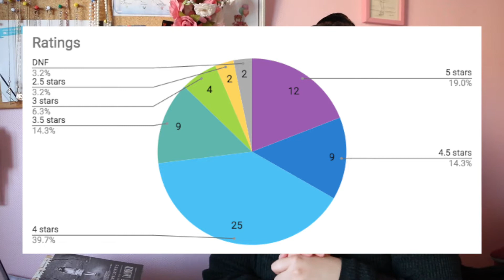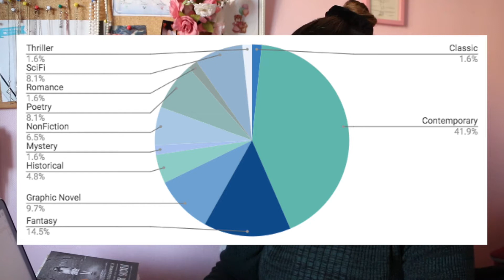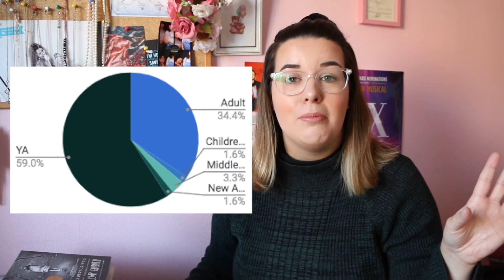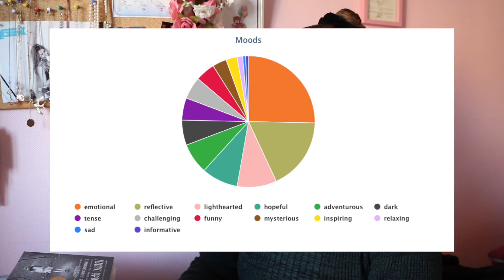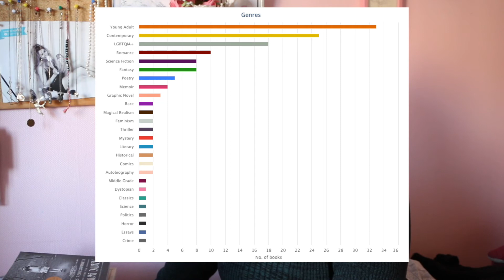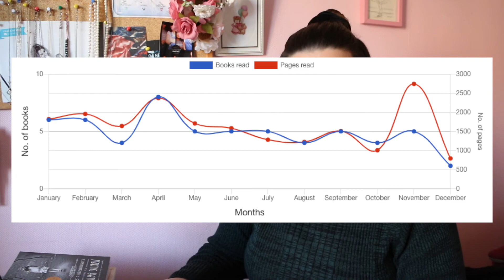all of the books i read in 2020 // reading stats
hope you enjoyed this video! i'm a bit of a mess in this and got my words mixed up quite a bit, i hope you can forgive me x

use my link to sign up for scribd and i'll get a month for free!